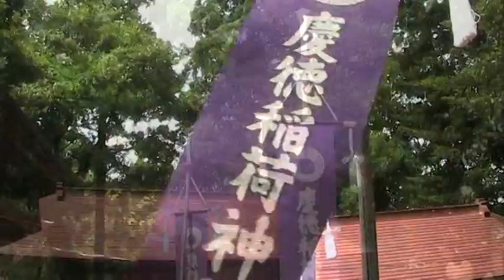慶徳稲荷神社の御田植祭 ７ 2009.7.2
早乙女踊り